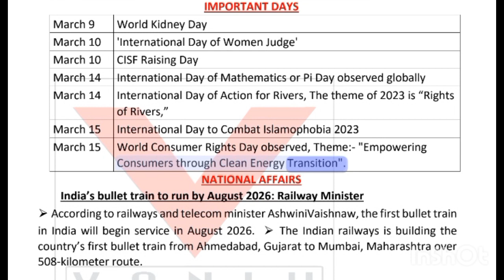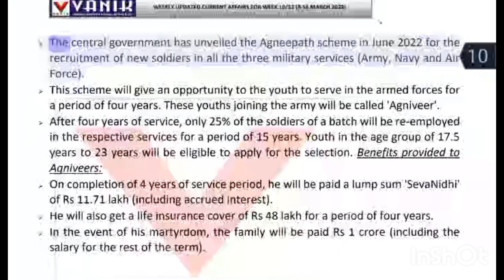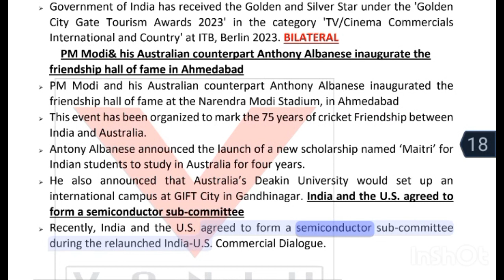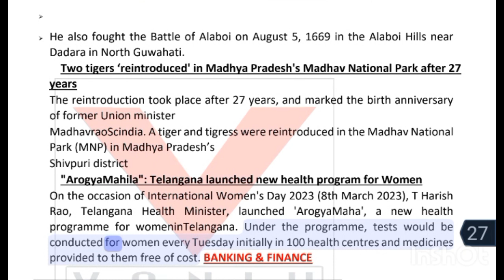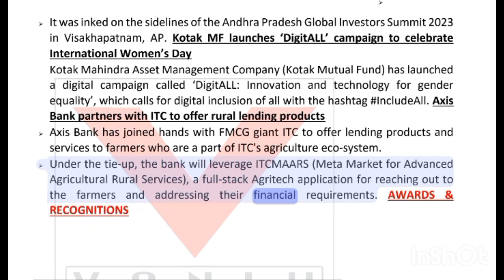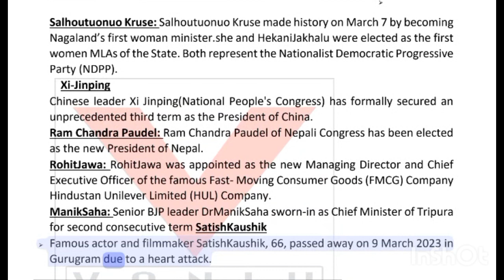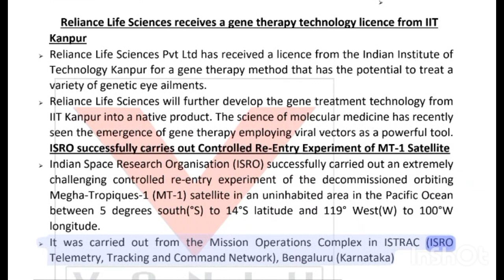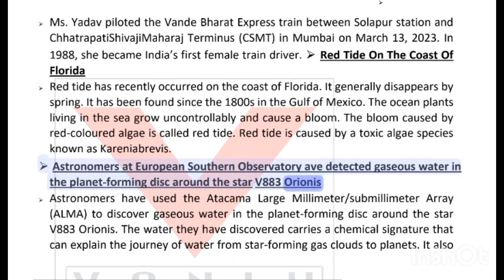weekly current affairs marathon | PEO&JA SSC | MARCH 2023 with pdf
all free pdf available here